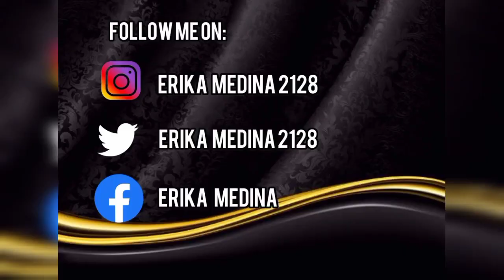GLAM MAKEUP TUTORIAL/PHILIPPINES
Products used:
Maybelline Fit me foundation (Natural beige)
Careline wow brow liner (Almond)
Eb play palette
Vice co.x anne clutz face palette
Eb blush on (Milkweed)
Eb matte lip liner (Mirrored mocha)
Vice co.x anne clutz gel liner (Intenz black)
Maybelline creamy matte lipstick (Clay crush)
Vice co.x anne clutz lip glozz